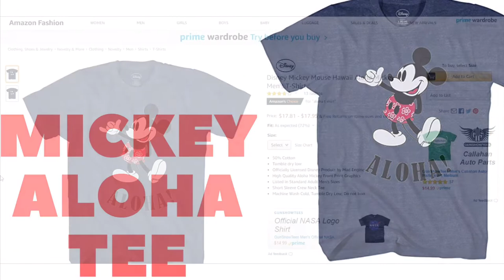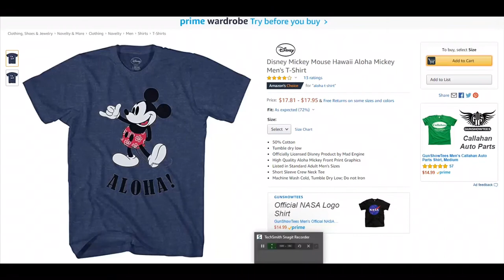Disney Aulani and Disney Cruise Clothing Must Haves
Aloha - Welcome to Team Aloha Design Co Youtube Channel. This is best spot to find Everything Hawaiian. We review and will show you the best Hawaiian items available to buy for your next Hawaiian vacation or just if you love everything Hawaiian.

In this video you will see the top selling Aloha T shirt on Amazon.com and in Hawaii. If you would like to buy this Shirt that comes in Men's, Women's or youth just simply click the link above - Mahalo